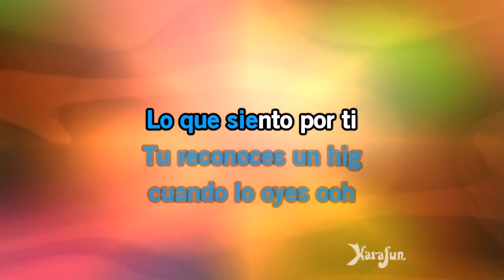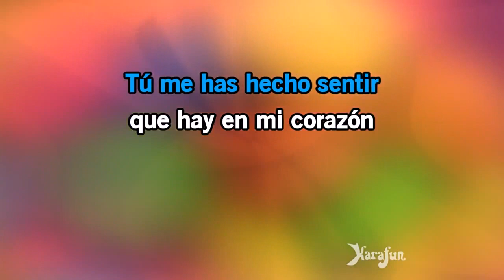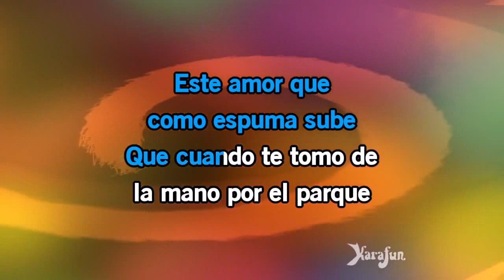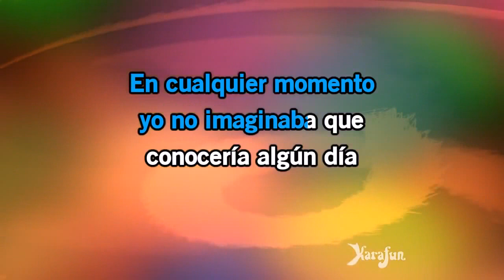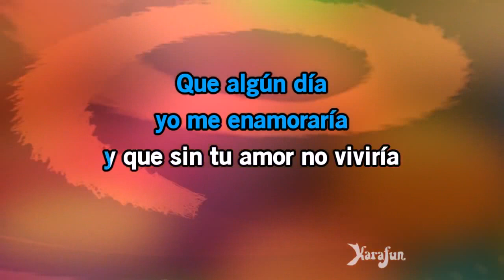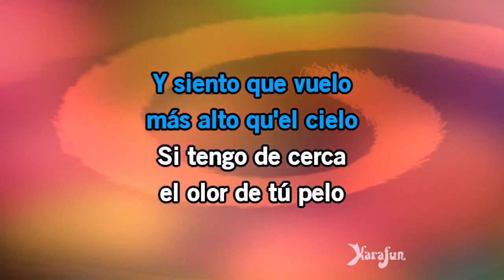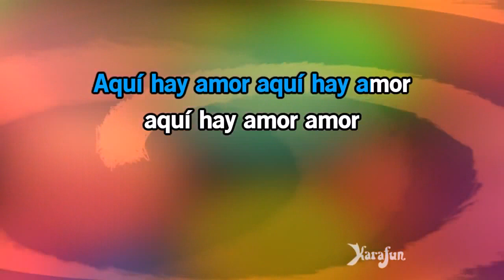Chino Nacho Mi Niña Bonita Karaoke